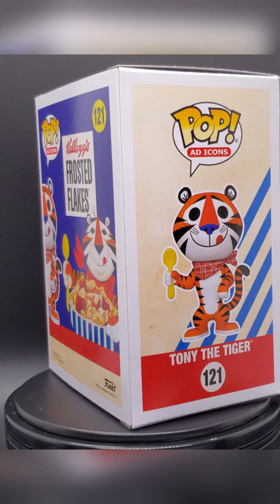Funko Pop One Pop Party - Funko Shop Tony the Tiger!!!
This is a retro styles Tony the tiger that was available only on the Funko Shop.